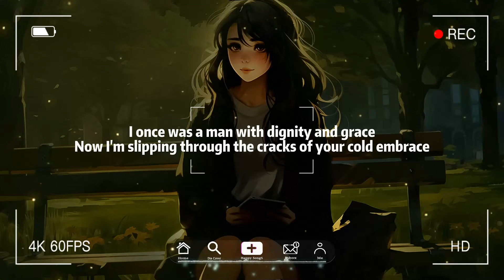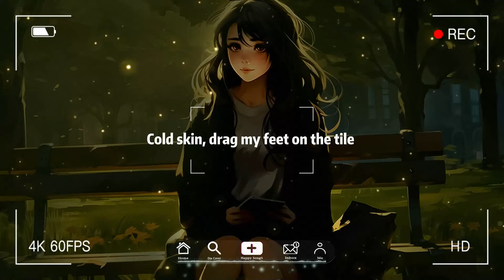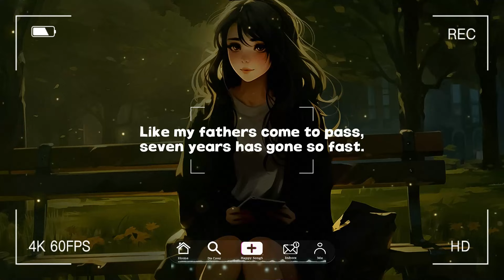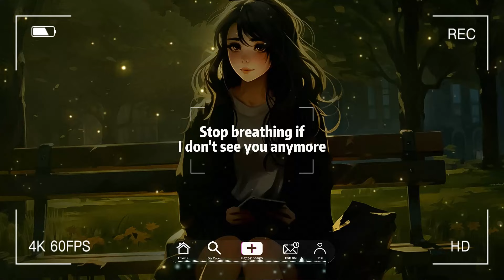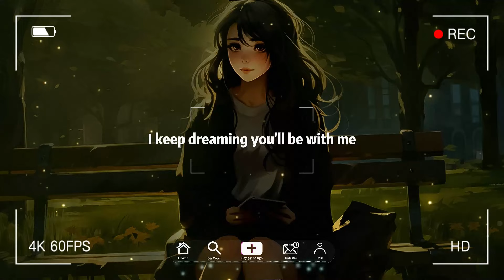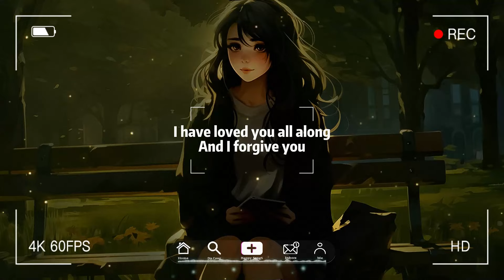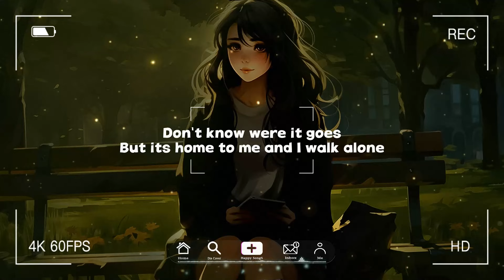Let Me Down Slowly ♫ English Sad Songs Playlist ~ Top English Songs Cover Of Popular TikTok Songs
01. Let Me Down Slowly
02. Wake Me Up
03. Far Away
04. Boulevard Of Broken Dreams
05. All That She Wants
06. The Reason
07. 7 Years -
08. SORRY
09. Wonderful Tonight
10. Beautiful Life -
11. Uprising
12. Dreams